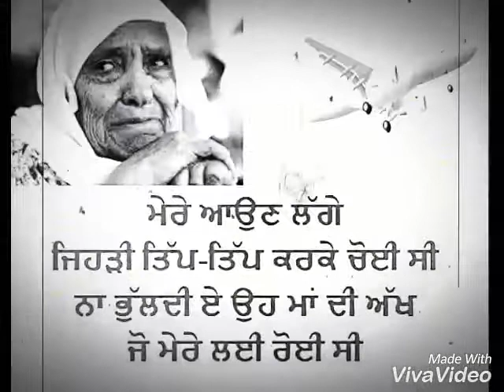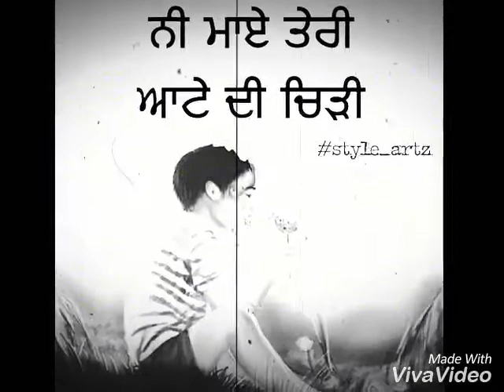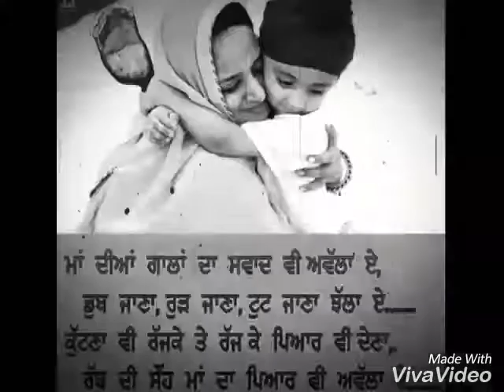Love you mom 😘😘